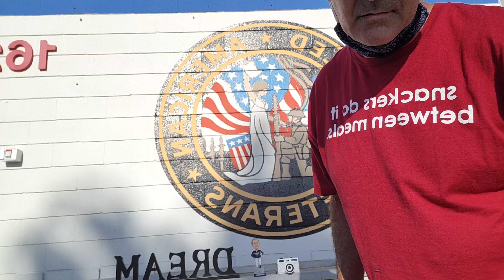Team homeless...picking up supplies at the disabled veterans thrift store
Remember folks to donate your not needed items and shop at your local goodwills...thrift stores and disabled veterans stores.

Also Remember to tell all your friends about this chanell.
Hitting the like button helps rate my videos and and comments are cool also.

No clothing items as of yet